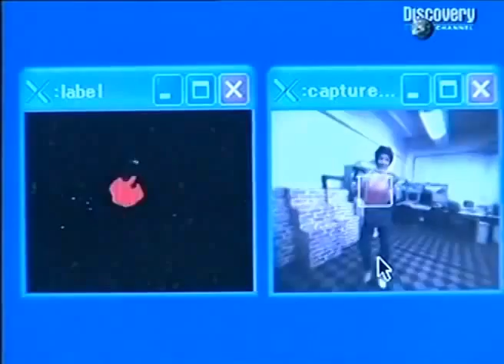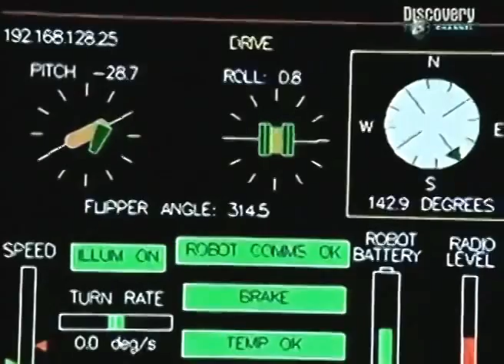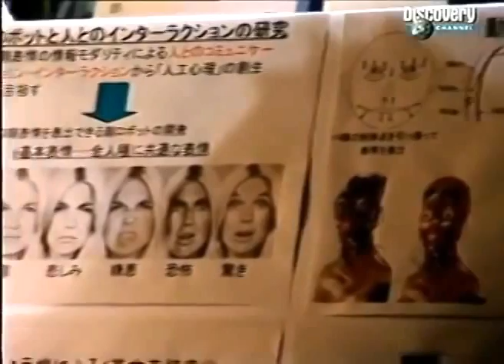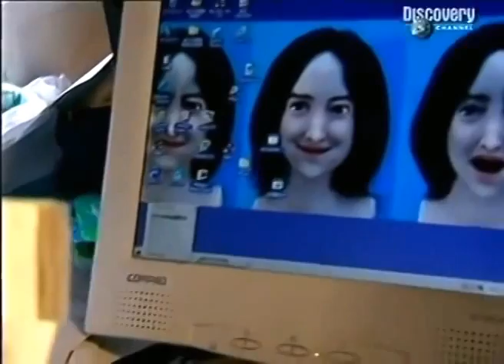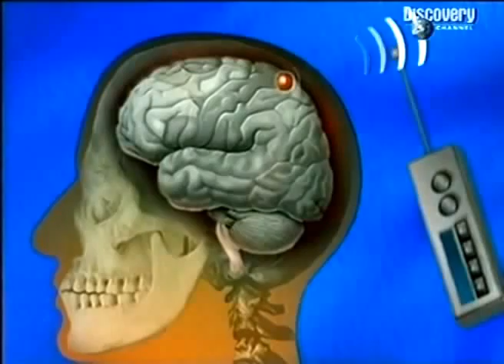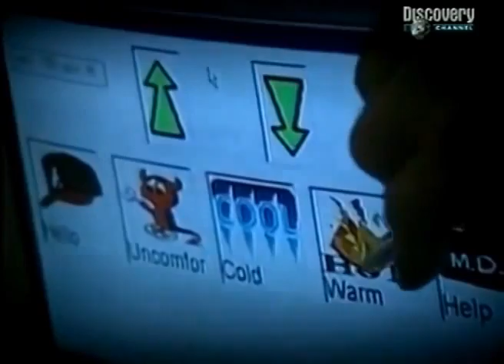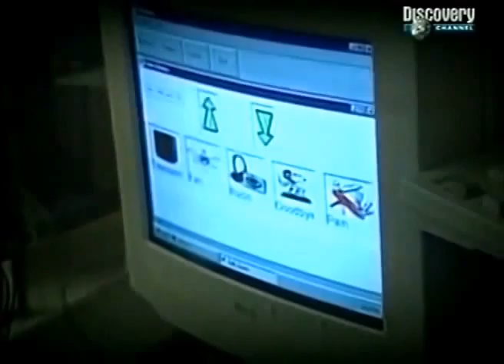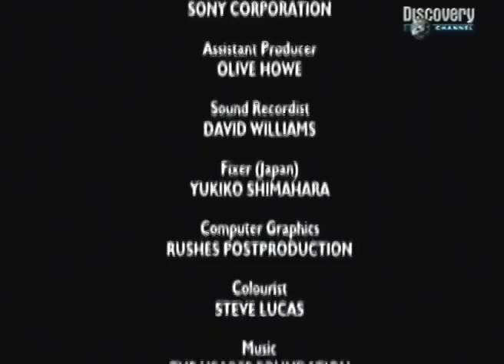Future Humanoid Robots (HD)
Also watch these interesting Doc

Thank you for taking the time to watch this videos! If you enjoy this videos please share it!